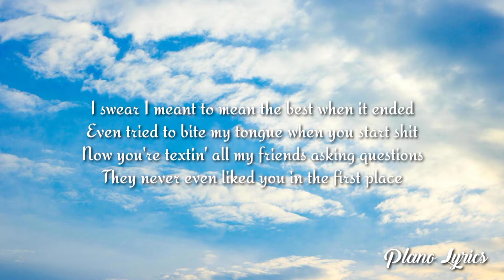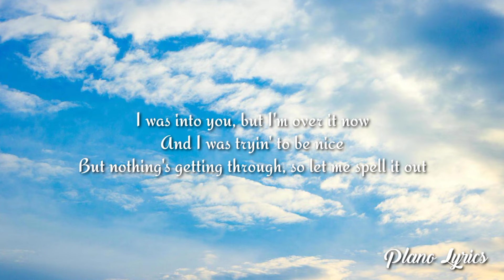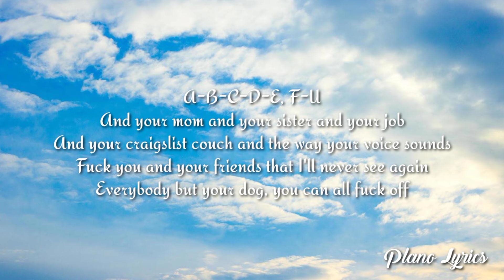GAYLE - abcdefu (Lyrics)